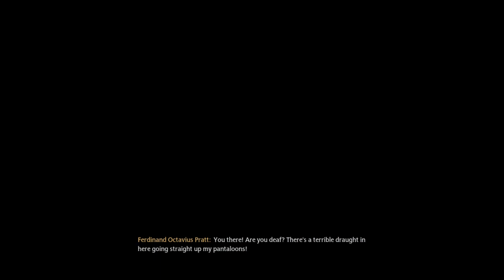hogwarts legacy part 21